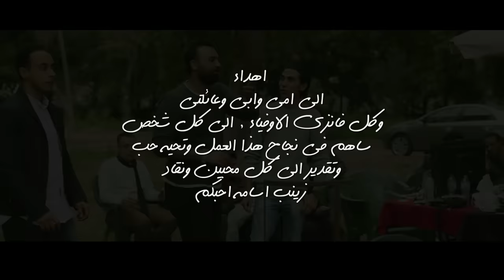Zaynab - Dada Hayane Official Music Video | زينب أسامة - دادا حياني - الكليب الرسمي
Zinab Oussama - Dada Hayane Official Music Video | زينب أسامة - دادا حياني - الكليب الرسمي

Lyrics: Khaled Salam | كلمات: خالد سلام
Composed By: Khaled Salam | ألحان: خالد سلام
Arranged By: Rashed Mohamed Ali | توزيع: رشيد محمد علي
Mix & Master: Rashed Mohamed Ali
Produced By: Infinity Art Production
Directed By: Eslam El Fouly | إخراج: إسلام الفولي

دادا حياني

من نظره غرامو بلاني ... ميعاد هواه داني
بكلمه ثقال لساني وااا داداحياني
زينو فروحي نساني     غيابو دقايق بكاني
حبه من سحر رواني   وا دادا حياني

خلاني حتى والفتوا  و مشى مشى مشى و خلاني
وادادا دادا دادا حياني
وادادا دادا دادا دارها بلعاني
وا دادا دادا دادا حياني
خلاني حتى والفتوا و مشى خلاني

كلشي عندو بالمهل   الثقالة ديالو تقتل
ينطق غي العسل   وادادا حياني
حبيبي فنان الغرام   يوزنها بالكرام
في الحب هو رسام  وا دادا حياني

خلاني حتى والفتوا و مشى و مشى و مشى و خلاني
خلاني حتى والفتوا و مشى و خلاني

حالفة ما نسامح ليه و لا نسامح
نهار يجي و الله نخليه يبكي على البارح

وا دادا دادا دادا دارها بلعاني
خلاني حتى والفتو و مشى و خلاني

Follow Zinab Oussama On | تابعوا النجمة زينب أسامة علي